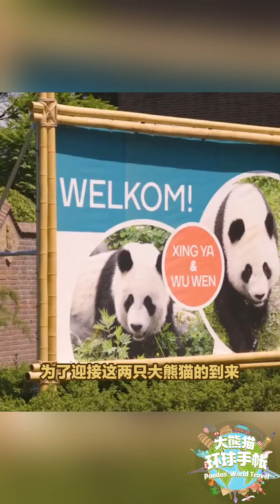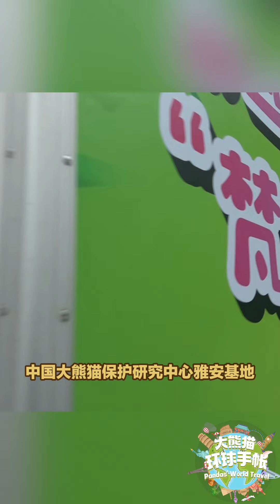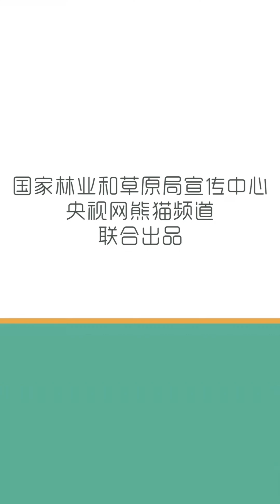《大熊貓環球手帳》 旅荷大熊貓“武雯”再次誕下幼崽 | iPanda熊貓頻道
恭喜！旅荷大熊貓“武雯”在荷蘭歐維漢動物園再誕一崽！據悉，這已經是“武雯”在荷蘭生下的第二隻健康寶寶了。當年，荷蘭為了大熊貓“武雯”和“星雅”的到來，可是斥巨資修建了一座熊貓“宮殿”呢。這回宮殿又多了一位新主人！